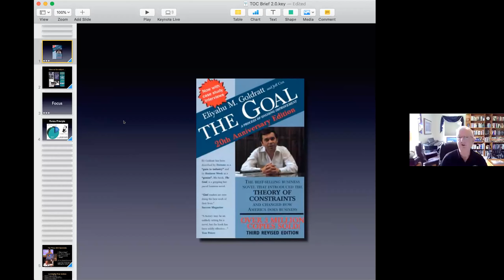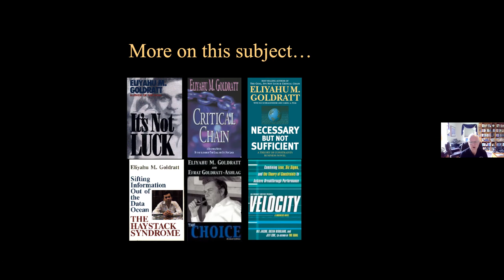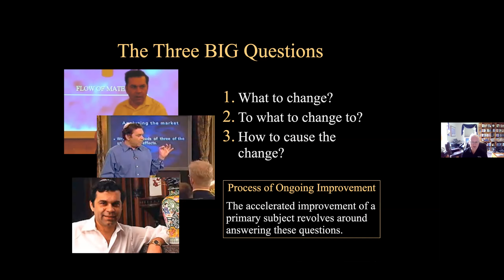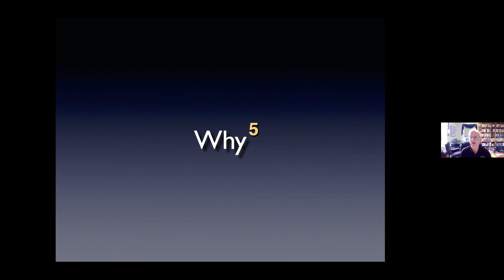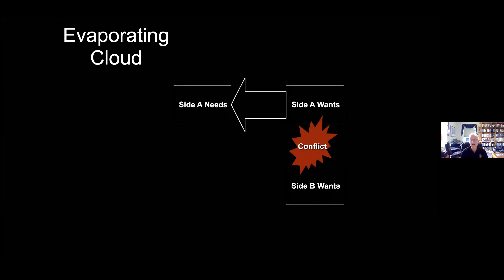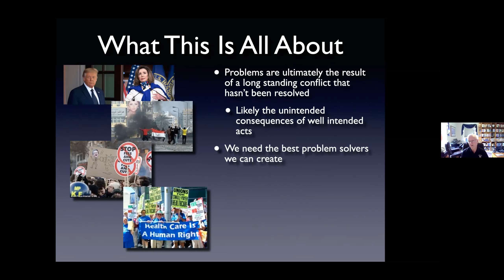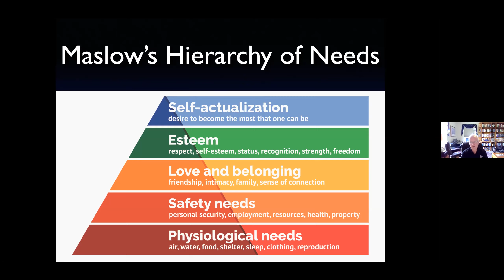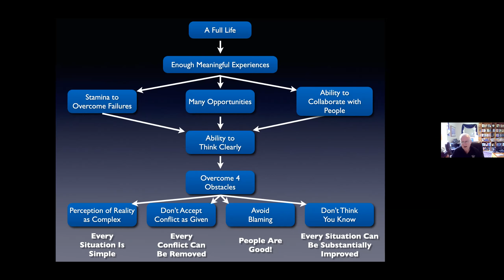The Goal Book Discussion | Hesselbein Global Academy | July 16, 2020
Due to the recent developments in the global pandemic of COVID-19, the University of Pittsburgh is cancelling the Hesselbein Global Academy’s 2020 Student Leadership Summit that was scheduled for July 17-21, 2020.  Therefore, we will no longer be accepting applications for the 2020 Summit.  We apologize for any inconvenience or disappointment that this may cause.

This year we offered virtual leadership development workshops.